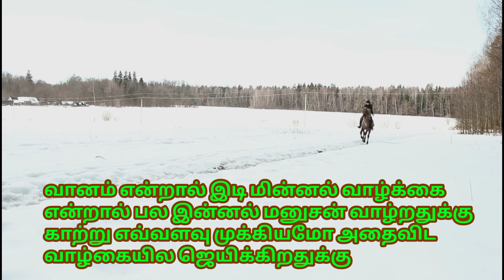🔴இதயத்தில் ஒரு நிறைவு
சோர்ந்து போகாமல் எழுந்து வா
LYRICS AND VOICE
BY:-NIMAL